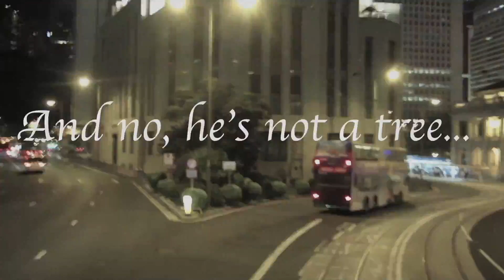Going home Trailer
This is the trailer for an upcoming video: Going Home, filmed in Hong Kong. This film reflects personally on an experience of returning to a place where one considers his roots. The film is to be debuted in 2013 in conjunction with another film on a friend's channel. Music Used: Welcome Home (Reprise). No profit is made off this video. Please support the artist, Radical Face, through this link: